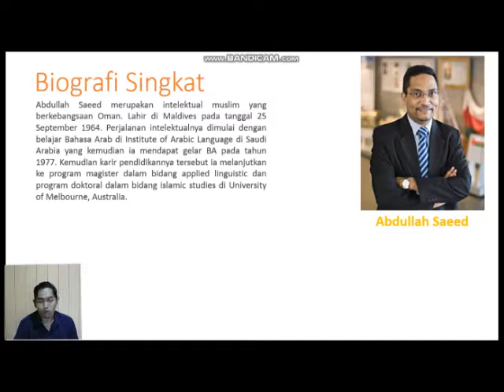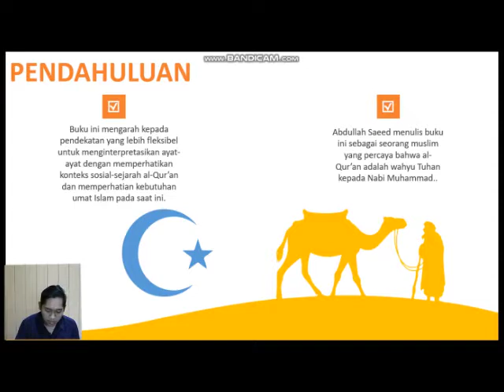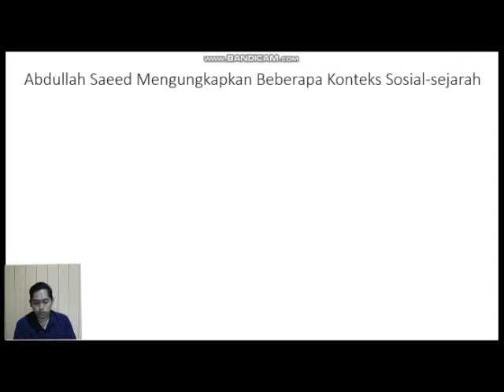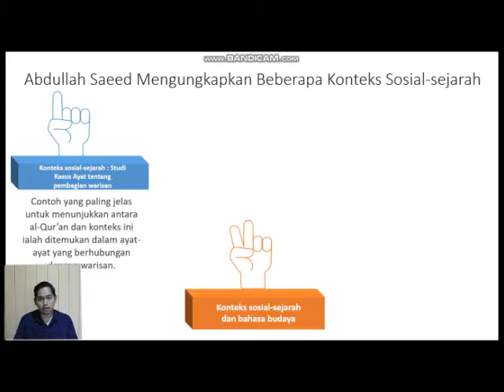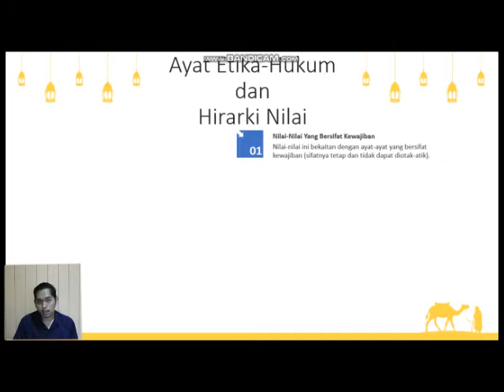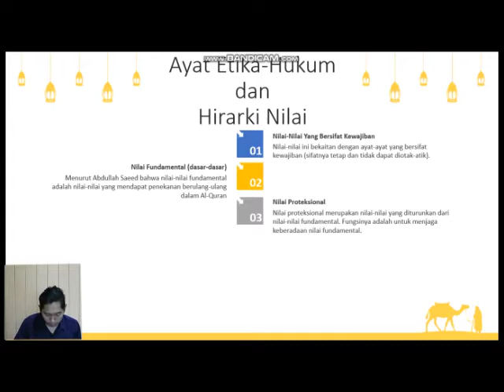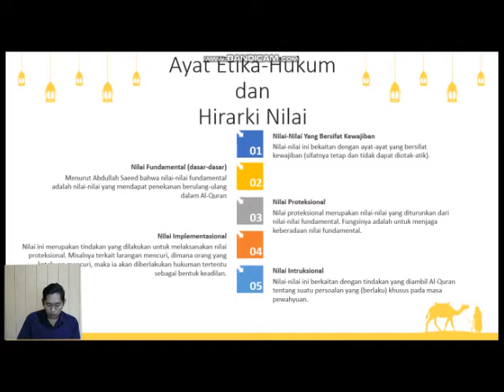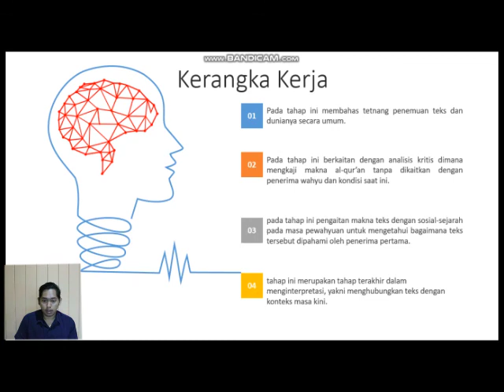PSDKI - Rizky Al Fajar - Studi Tokoh Abdullah Saeed Dalam Bukunya Interpreting Quran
video ini diajukan untuk memenuhi tugas mata kuliah Pendekatan Studi Dalam Kajian Islam
Dosen Pengampu : M. Yahya, MA. H. Ph.D